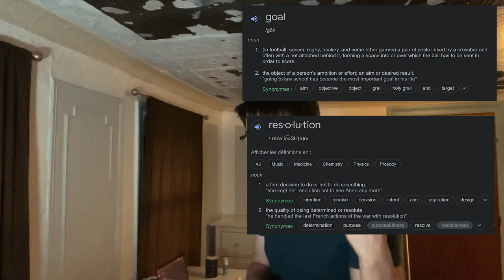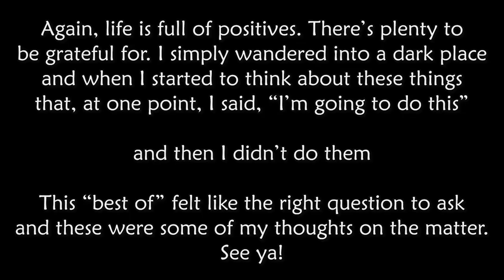What is your best of 2022 going to be? (Riff)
Just some thoughts 'n rambles, probably not very valuable. Share your resolutions in the discord! :D